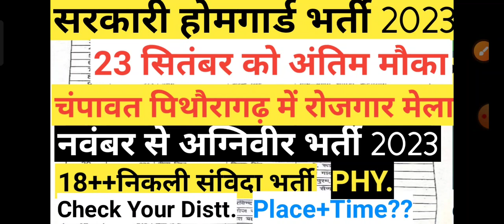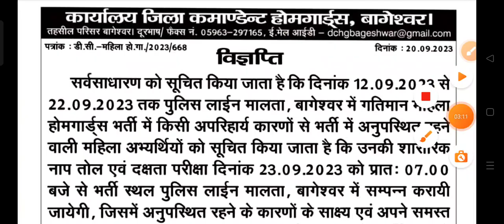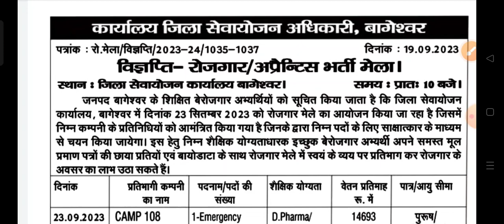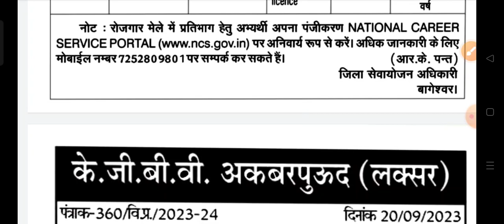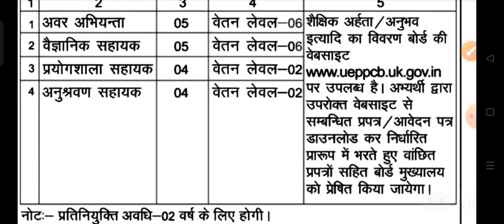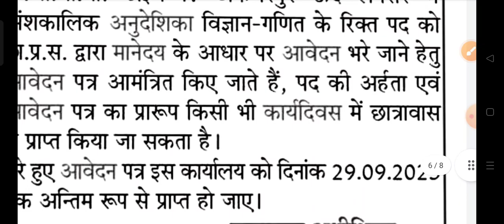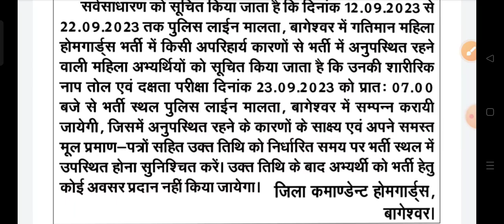homeguard Bharti 2023||uk new vecancy 2023||uttarakhand samida Bharti 2023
uttrakhand homeguard physical 2023|uk homegaurd bharti 2023|home guard Bharti 2023|homeguard Bharti|
uk homeguard Bharti 2023||home gaurd bharti 2023|home guard Bharti|homeguard Bharti 2023|homeguard||
homeguard Bharti 2023||uttarakhand homeguard bharti 2023| uk home gaurd bharti| uk homeguard bharti|
home guard Bharti 2023||uk homeguard Bharti 2023|home guard Bharti| UK home guard Bharti|homeguard||
homegaurd bharti new update|homeguard Bharti|homeguard bharti 2023|homegaurd bharti 2023|homegaurd||
Uttrakhand homeguard Bharti 2023 new update
Uttrakhand homeguard Bharti new update
10th pass government jobs 2023
Uttarakhand government scheme 2023
govtjobs
uttarakhand homegaurd bharti||uk home gaurd bharti 2023|homegaurd bharti 2023||uk homegaurd bharti||
homegaurd bharti|uk home gaurd bharti 2023|homegaurd bharti 2023|uttarakhand homegaurd bharti 2023||.@DIGITALDEVBHOOMI2021
uk home gaurd bharti 2023|home gaurd bharti 2023|homegaurd bharti|homegaurd bharti 2023|homegaurd||
@digital Devbhoomi

homegaurd|
|latest govt jobs
upcoming government jobs in uttarakhand
up police new vacancy 2023 syllabus
uttrakhand Home guard admit card 2023
uttrakhand government jobs
best government jobs in uttarakhand

इस पते पर भेजे अपना फॉर्म||uk home gaurd bharti 2023|homegaurd bharti|Homegaurd ki bharti|Homegaurd|
government jobs in uttarakhand||uk homeguard Bharti 2023|uk homeguard Bharti|homeguard Bharti 2023||
uttarakhand homeguard Bharti 2023|uk home gaurd bharti 2023|home gaurd bharti 2023|homeguard Bharti

careers gov
government vacancies
entry level government jobs
government work from home jobs
part time government jobs
online government jobs
govt work from home jobs
government part time jobs work from home
government work from home
government jobs for students